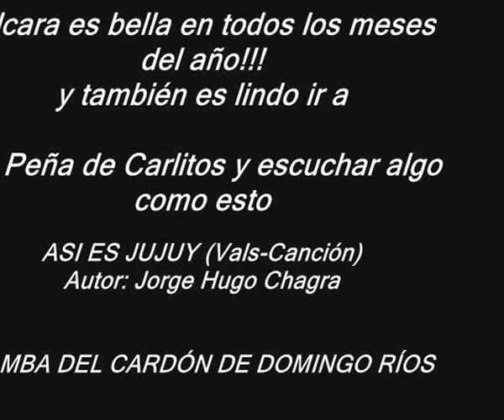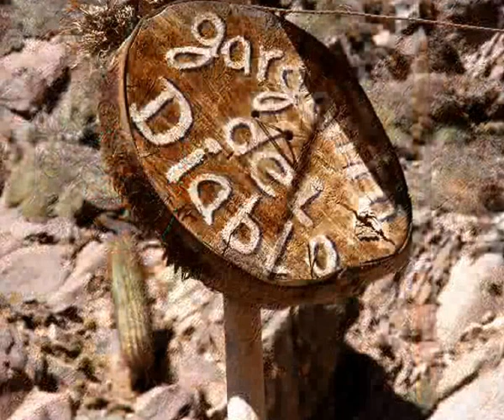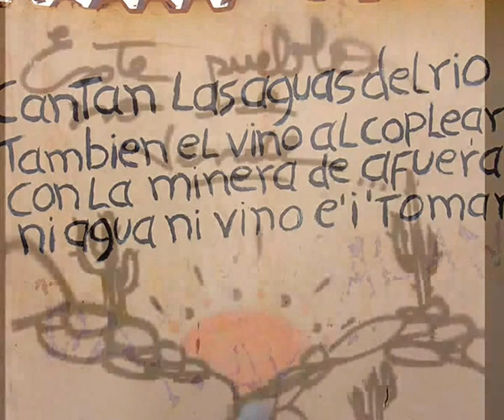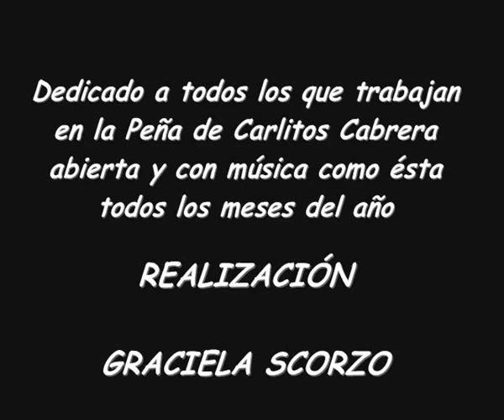TILCARA EN MAYO LINDA CUALQUIER MES DEL AÑO-ASÍ ES JUJUY-ZAMBA DEL CARDÓN-CARLOS CABRERA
Tilcara es bella en todos los meses del año!!!
Va
Dedicado a todos los que trabajan en la Peña de Carlitos Cabrera abierta y con música como ésta todos los meses del año

ESCUCHEMOS
 ESTAS HERMOSA MÚSICA POR CARLOS CABRERA

ASI ES JUJUY (Vals-Canción)
Autor: Jorge Hugo Chagra

ZAMBA DEL CARDÓN DE DOMINGO RÍOS